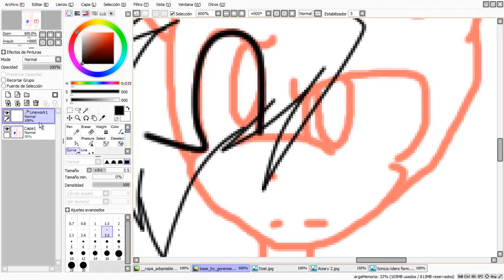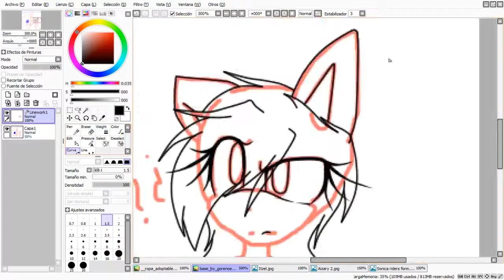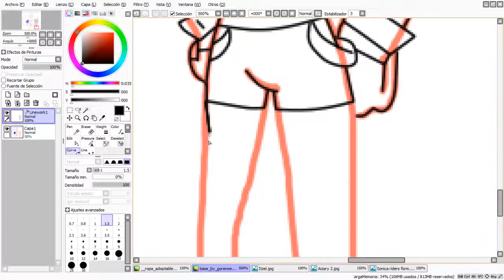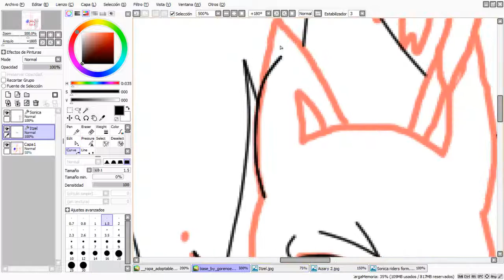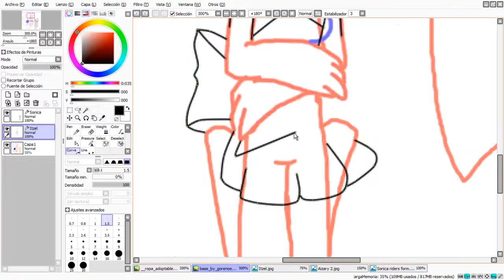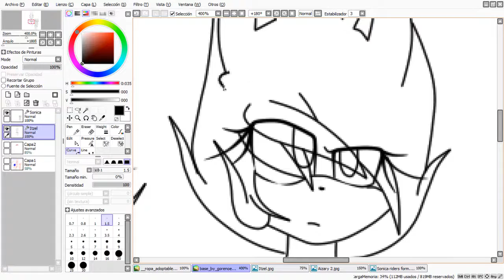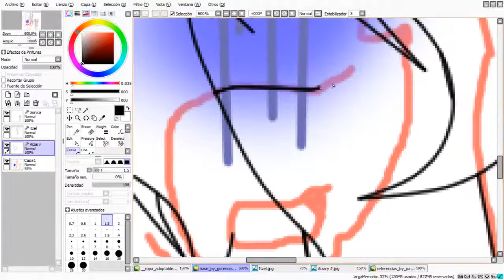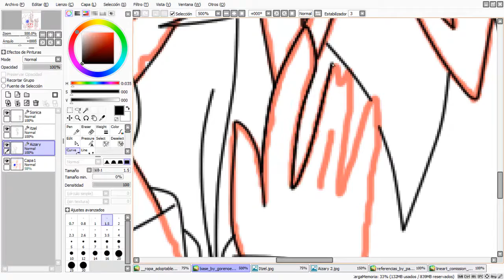SpeedLinework 1/2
Feliz navidaad!
Todos los personajes me pertenecen, solamente tenía hueva de hacer el linework :'3